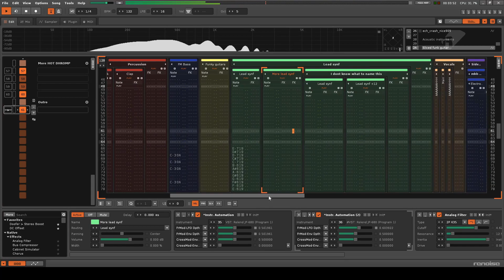Some Unfinished Music Made in Renoise | STILL NOT FUNKY ENOUGH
what genre is this
A bit of funk, a bit of 80's synthpop, a bit of electro... idk, hope you enjoy it anyways :D
Most of the melodies in here come from a piece(?) or something I composed on the piano when I was a child, so this is kind of a remake of that in a way.

It's not finished, but I thought it'd be a good idea to upload it since it's already pretty solid I think.
Things to add/change for the finished version:
-Vocal sections, wich will be added when I buy a mic and find someone to sing, or I learn how to sing decently myself.
-More interesting drop (with probably a few vocal chops thrown in there).
-Clean up the mixing and mastering a bit (?)
-Maybe a better coda, idk.

You can give this any use you want as long as it's non-commercial and you are giving credit.